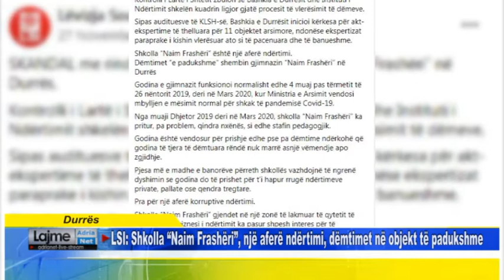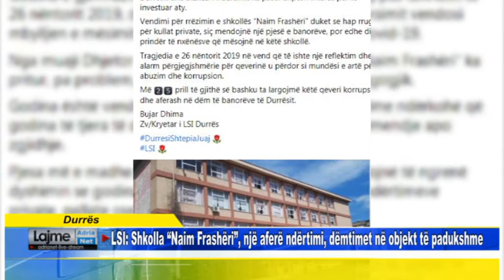Durres LSI Shkolla Naim Frashëri, një aferë ndërtimi, dëmtimet në objekt të padukshme